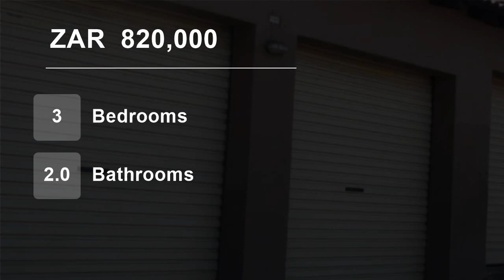3 Bedroom Townhouse For Sale in Honeydew, Roodepoort, Gauteng, South Africa for ZAR 820,000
Stunning ground floor unit for sale in Honeydew area it is very spacious, comes with 3 bedrooms and 2 bathrooms. This is a great home for a stater family and is open plan living.
The complex is safe has 24 hour security, electric gate and intercom.
Close to shopping malls and educational facilites.
Worthwhile to have a look at.